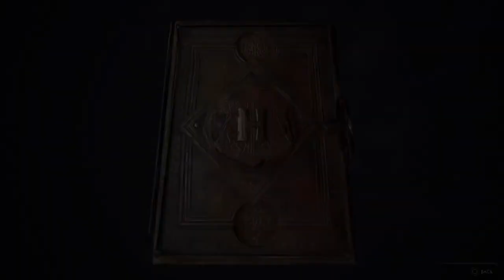Hogwart Legacy ( No Commentator )